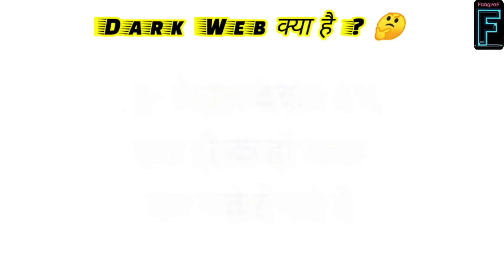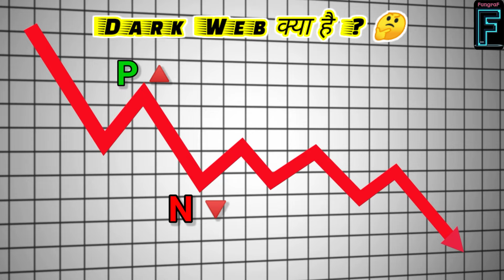Dark Web क्या हैं ? | Part:- 1 इतना खतरनाक 😱 | जानिए इसके 📡 बारे में 👍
@fungraf present world of internet 🤔
Dark Web क्या हैं .
इसमें क्या - क्या होता है पूरी जानकारी

Hindi Countdown.